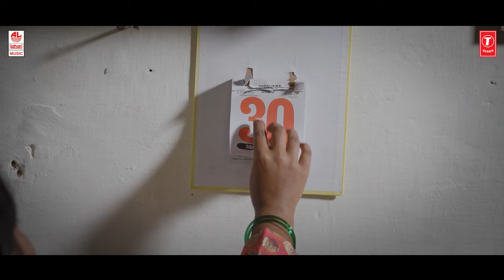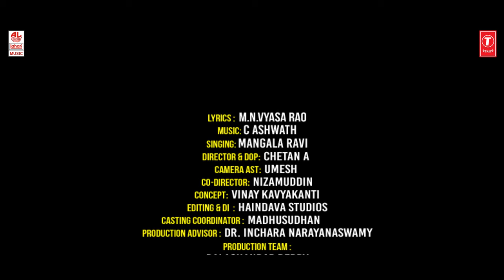Neenilladhe - Video Song | C Ashwath | MN Vyasa Rao | Mangala Ravi | BVM Ganesh Reddy | Folk Songs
T-Series Bhavageethegalu & Folk Presents "Neenilladhe" Video Song, Sung by Mangala Ravi, Music Composed by C. Ashwath & Lyrics by MN Vyasa Rao.

Song: Neenilladhe
Album : Mumbaiyiyalli C Ashwath - Live Program
Singer: Mangala Ravi
Music Director: C.Ashwath
Lyricist:  M N Vyasa Rao
Music Label : Lahari Music